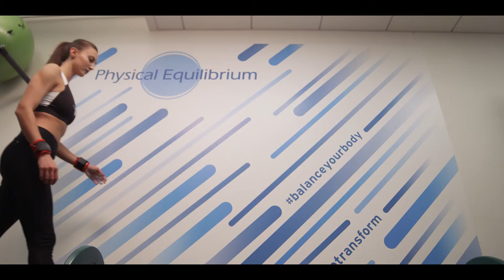Physical Equilibrium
Balance Your Body ... Train to Transform

Offering one-on-one customized training and rehab along with specialized small group classes.

515 Madison Ave 3rd Floor

For more information about how you can get a commercial just like this, please contact Fuzz on the Lens Productions